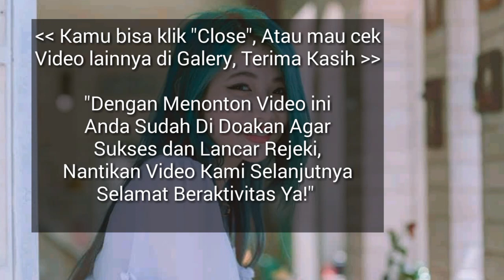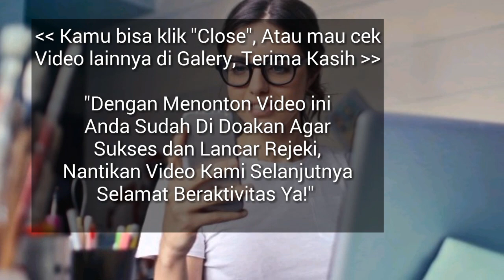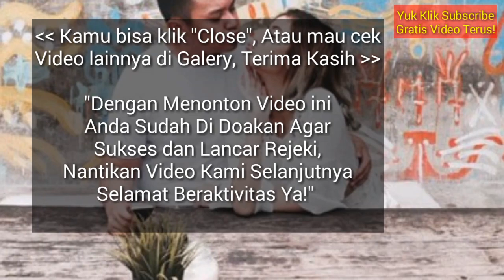RAMALAN ZODIAK HARI INI, SENIN 11 MARET 2019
Hai sahabat zodiak Ramalan Zodiak hari ini telah update silahkan menonton.

RAMALAN ZODIAK HARI INI SENIN 11 MARET 2019 | ZODIAC PREDICTIONS MARCH 11, 2019